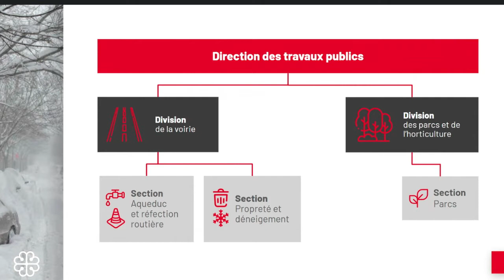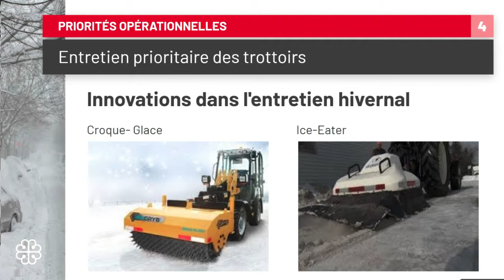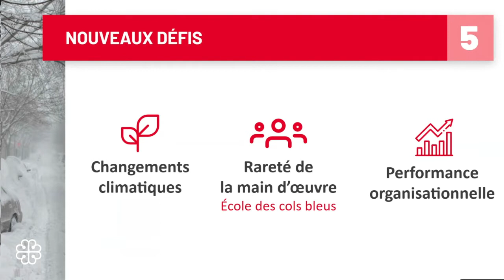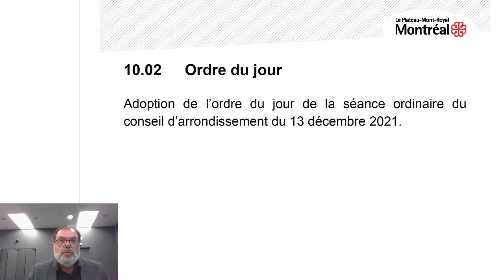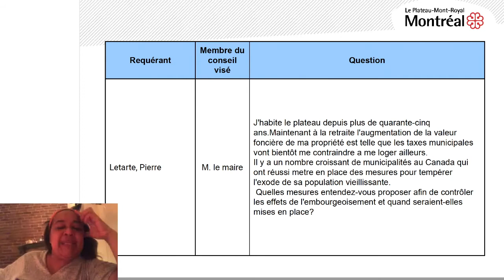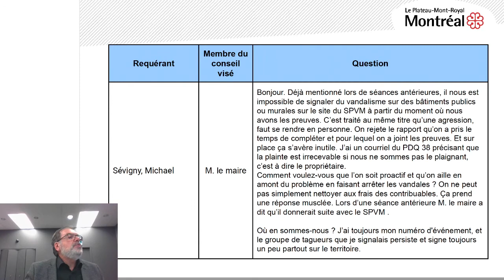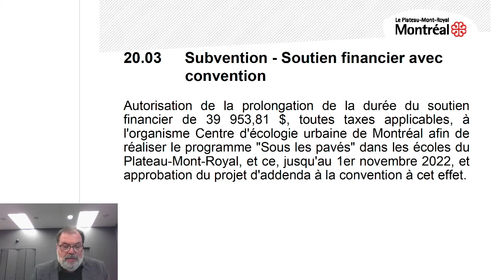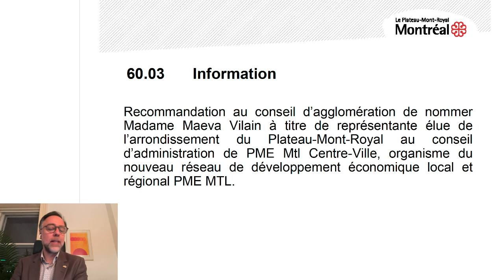Conseil d'arrondissement du Plateau-Mont-Royal_Décembre 2021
Séance ordinaire du conseil d'arrondissement
Décembre 2021
Le Plateau-Mont-Royal